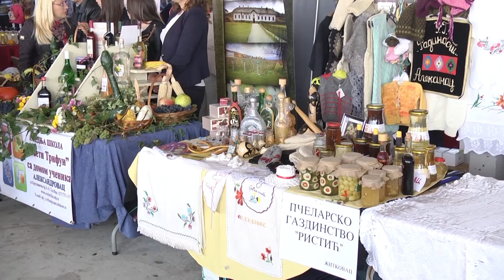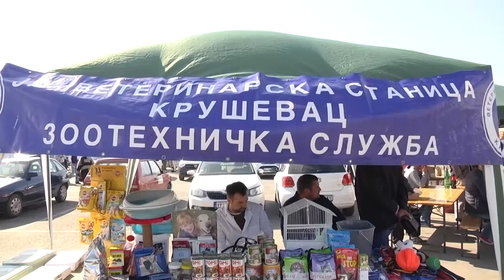11. SAJAM POLJOPRIVREDE U KRUSEVCU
Kruševac je 06. oktobra 2018. bio domaćin 11.Poljoprivrednog sajma. Organizator je Komisija za podsticanje razvoja poljoprivrede, Služba za poljoprivredu grada Kruševca i Poljoprivredna stručna i savetodavna služba Kruševac.

Kruševački sajam još jednom je pokazao da sa razlogom nosi epitet najznačajnijeg agrobiznis događaja centralne Srbije. Učestvovalo je preko 100 izlagača sa teritorije Rasinskog upravnog okruga u oblasti proizvodnje stočne hrane, sredstava za prihranu, zaštitu bilja, semenske robe, baštenske opreme, alata, poljoprivredne mehanizacije, opreme, kao i osiguravajuće kuće i banke.